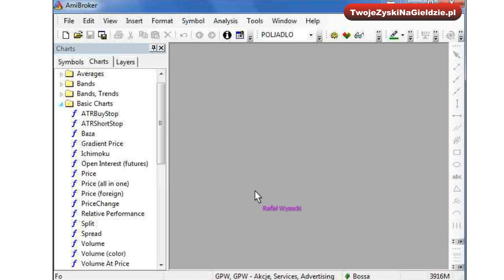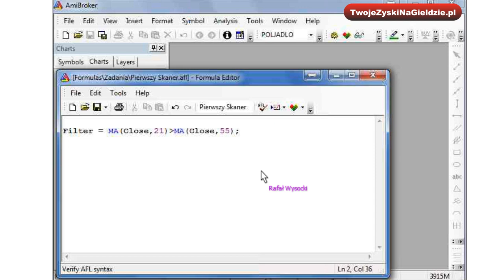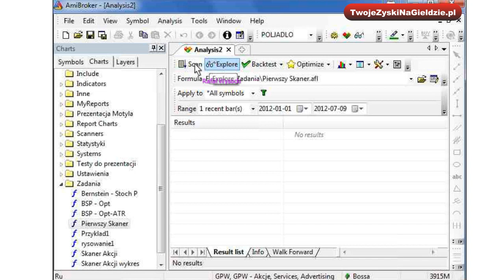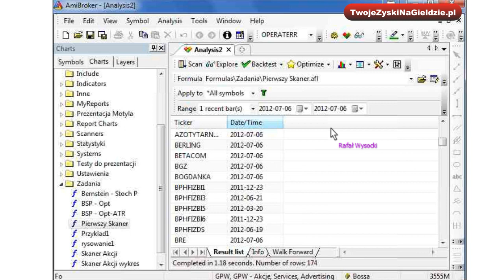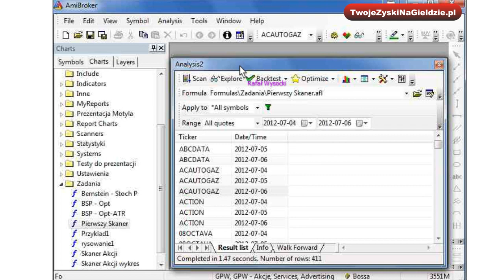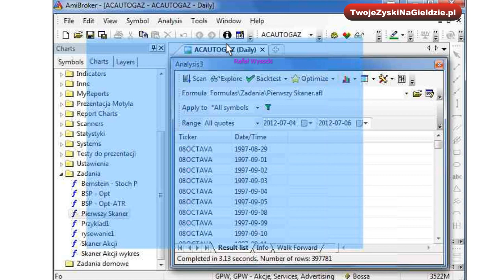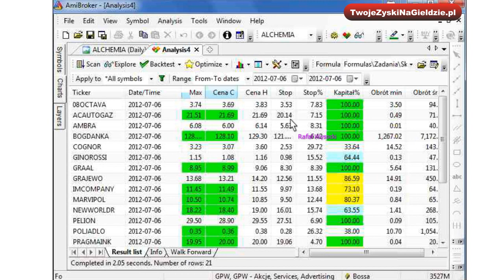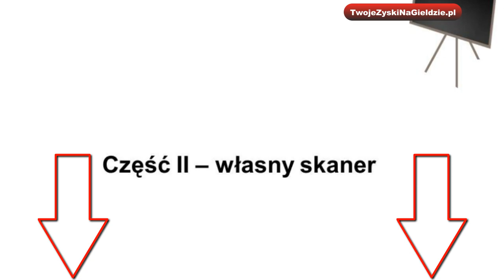Amibroker jako skaner rynku - Zobacz jak prosto zrobisz to samodzielnie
- Jak stworzyć skaner zaawansowany, który liczy linie stop, zarządzanie kapitałem, bada płynność rynku i dużo więcej
- 5 gotowych skanerów dla akcji (2 z nich też dla forex i surowców)
- Pakiet PREMIUM - praca ze mną osobiście 1:1 - ilość miejsc ograniczona

Skanuj 400, 2000, 5000 akcji w kilka minut i wyławiaj te na które warto zwrócić uwagę.